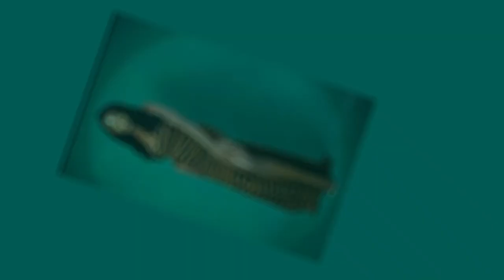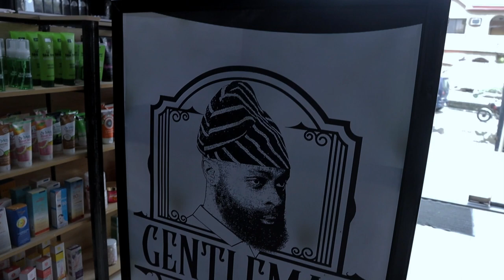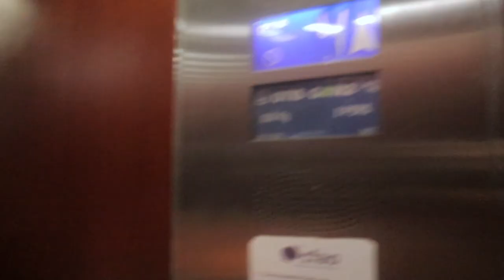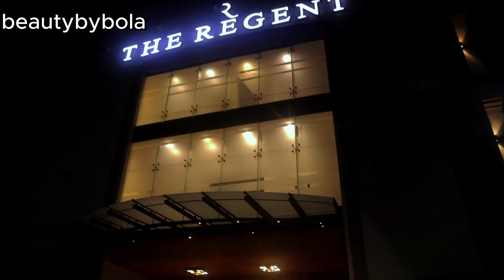MY DREAM JOB IS TAKING ME PLACES…. I was Booked to Be MISS UNIVERSE SPECIAL MAKE UP ARTIST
vlog

Join me on this incredible journey as I navigate the world of weddings, celebrate the arrival of a precious new family member, and work my magic to create Miss Universe-worthy makeovers. From heartwarming stories to jaw-dropping makeovers, this vlog is your passport to a world of love, beauty, and inspiration.